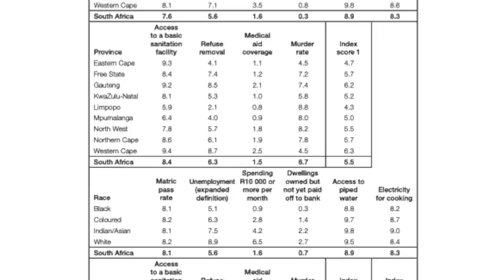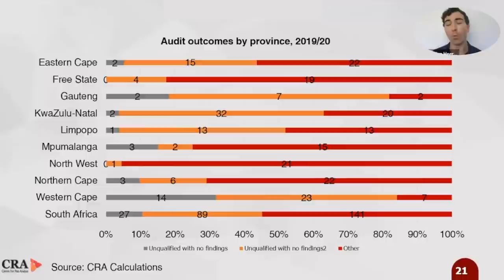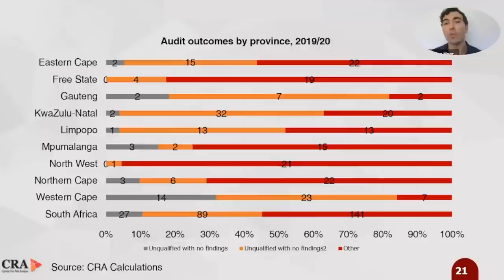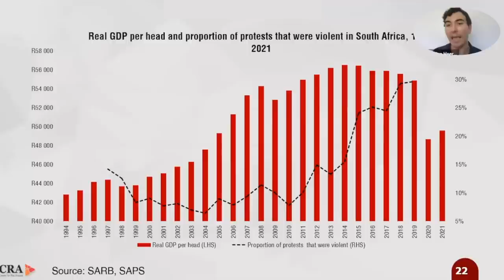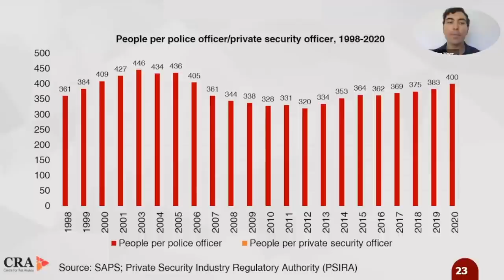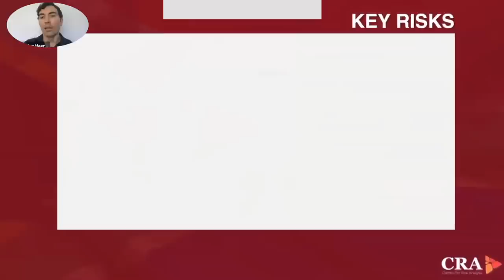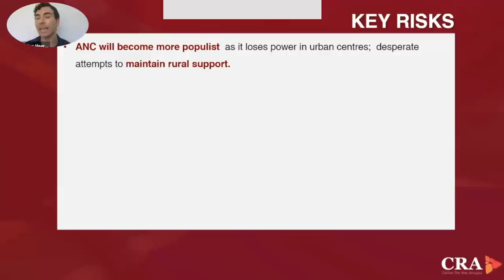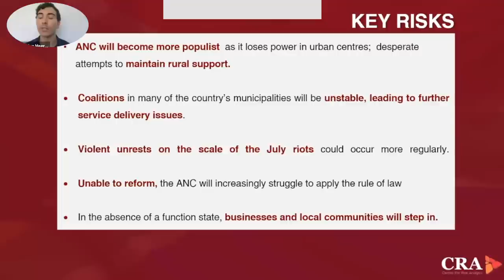SA’s DETERIORATING living conditions | Gerbrandt van Heerden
As the capacity of the South African state begins to break down, what will emerge to replace it? In this clip from an exclusive client webinar, Gerbrandt van Heerden of the CRA discusses the latest findings from the CRA’s Quality of Life Index, and what this means for the future of governance in the country.